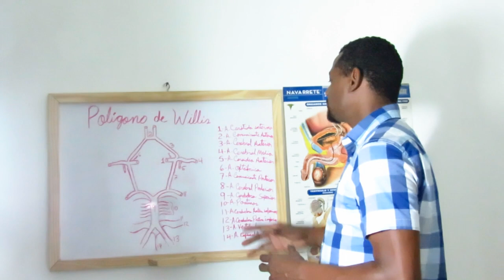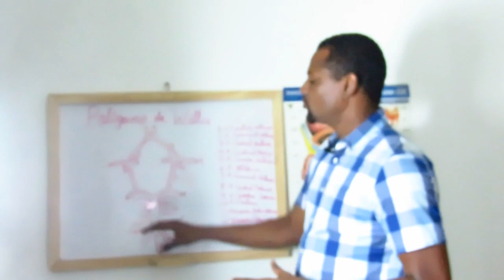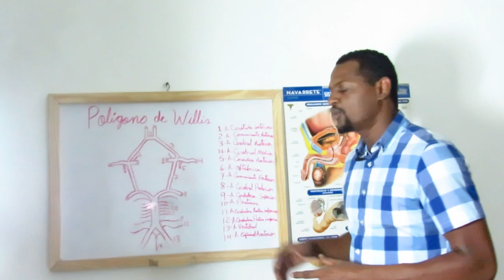Polígono de Willis (Dibujo).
Forma fácil de como debes dibujar el polígono de Willis, en otro vídeo nos enfocaremos en los Aneurisma de las Arterias a nivel cerebral.